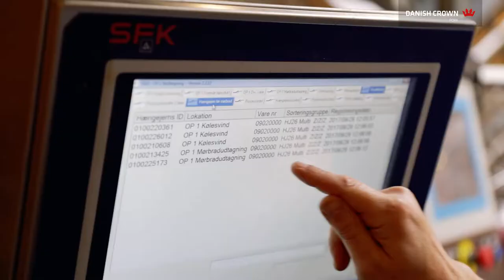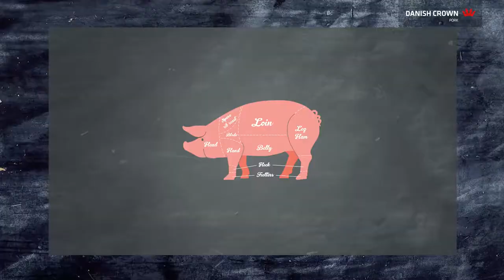Danish Crown Friendly Farming - Pork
Friendly Farming; together for a sustainable future.